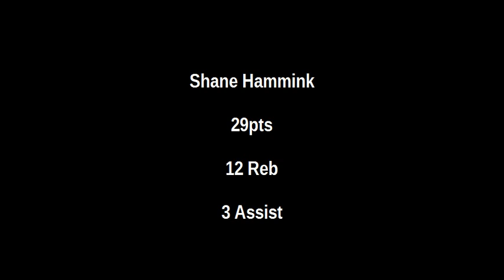Shane Hammink Highlight(finished) 3 dec 2011.avi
Shane Hammink in CBA vs Gran Canaria